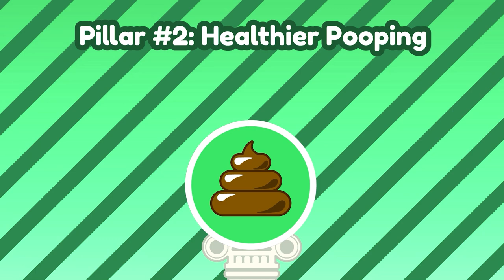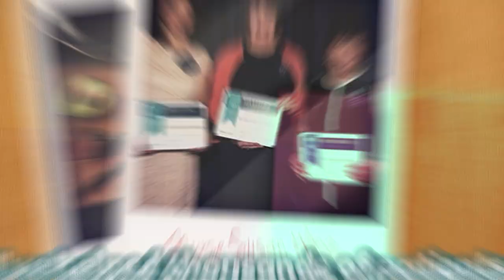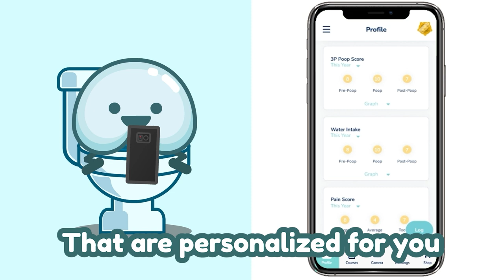Join The Butt Talks Community!